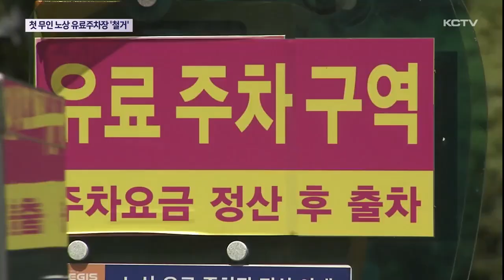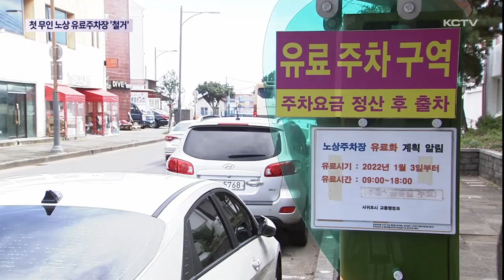도내 첫 무인 노상 유료주차장 결국 철거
서귀포시가 도내 최초로 시범 운영한 노상 무인 주차시스템이 시행된지 4년여 만에 유야무야 끝났습니다.

코로나 등으로 주차비 징수가 유예됐고 잦은 고장과 각종 민원이 자주 발생하며 제대로 활용해보지도 못하고 미관만 해치는 골칫덩어리로 전락했습니다.